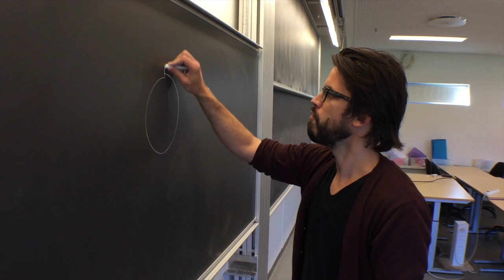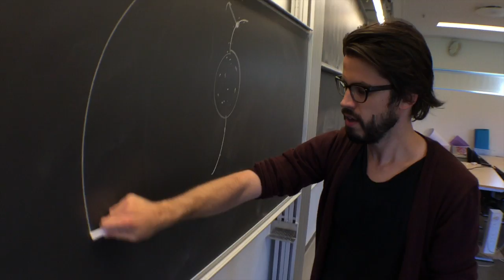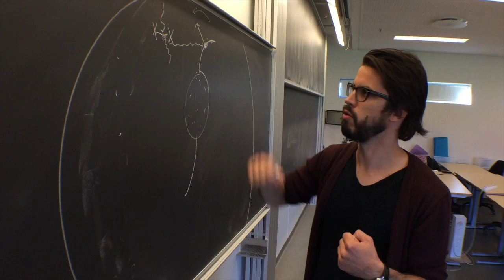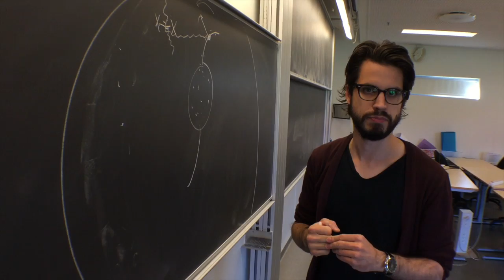Forsker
This video is about Forsker